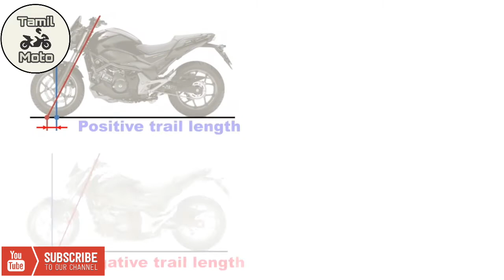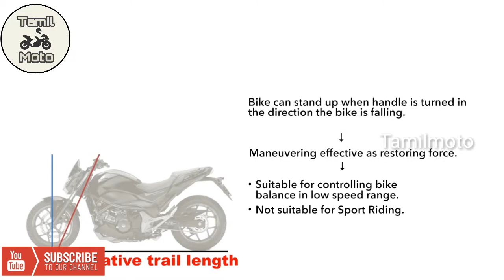Honda self balancing bike - No stand Technology I Tamilmoto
Honda self balancing bike. this bike is the robotic technology which doesn't have stand